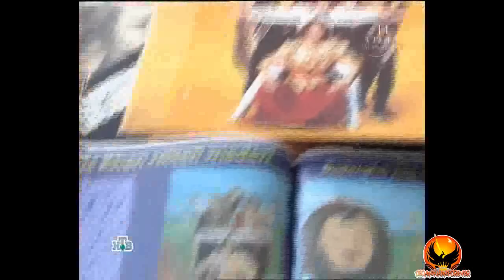Загадка "Чингисхана" (Russian TV) 1/2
Загадка Чингиcхана (И снова здравствуйте! 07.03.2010) (Russian TV)

Чингисхан: Песни вне политики